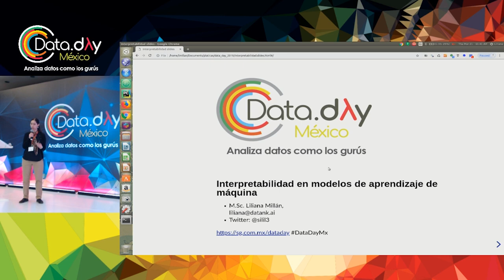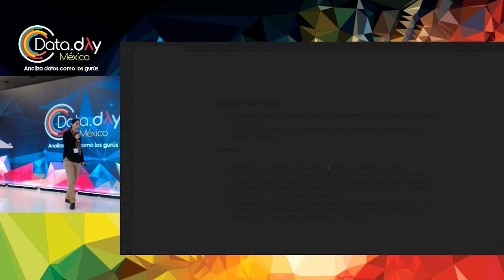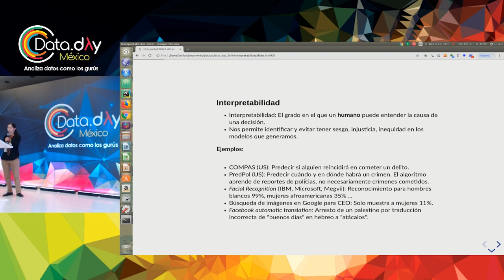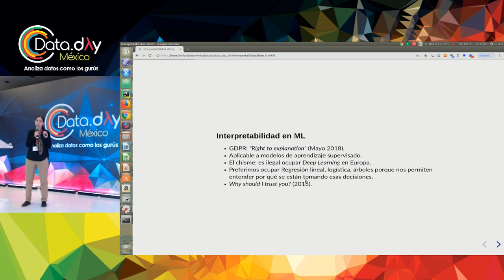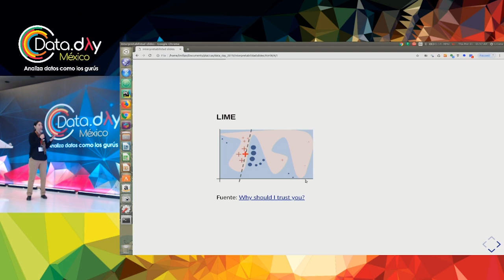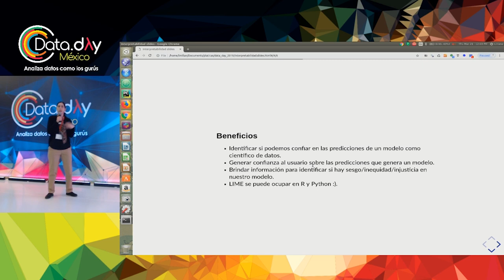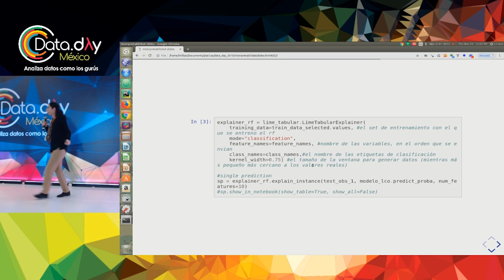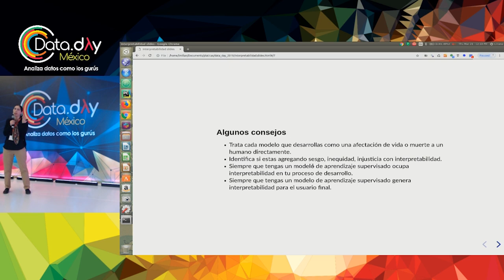DataDayMX 19 | Cómo obtener la confianza del cliente mediante modelos interpretables e imparciales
Mientras que las redes neuronales han sido muy exitosas en problemas como visión computacional o NLP, con todo y que tienen el problema de ser cajas negras sin posibilidad de interpretación sobre cómo llegaron a tal o cual conclusión, existen otros donde no podemos darnos el lujo de esta opacidad; por ejemplo, aquellos que inciden directamente en los bolsillos de la gente.

En esta sesión exploramos herramientas y librerías que habilitan que un modelo sea interpretable, y tratamos la teoría sobre model fairness, que nos lleva un paso hacia un machine learning más ético.